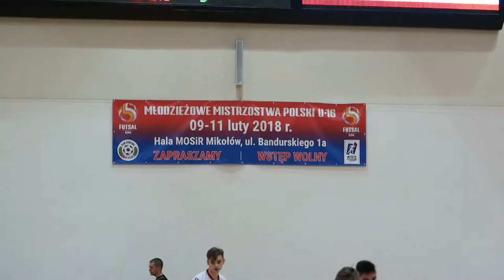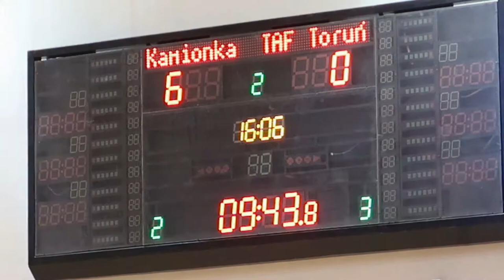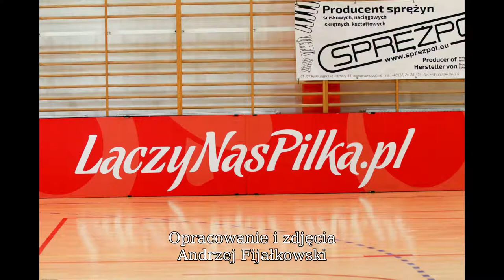Młodzieżowe Mistrzostwa Polski U 16 w Futsalu; MOSiR Mikołów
Fragmenty MMP U-16 w Futsalu - mecz o III miejsce i finał.

W Hali Sportowej MOSiR, ul. Bandurskiego w Mikołowie od piątku 9 do 11 lutego 2018 r. odbyły się Młodzieżowe Mistrzostwa Polski U-16 w Futsalu. Mistrzami Polski został zespół Rekord Bielsko-Biała, który w finale pokonał drużynę BSF ABJ Bochnia. Drużyna Kamionka Mikołów została brązowym medalistą. Serdecznie gratuluję zespołu oraz trenerowi Leszka Latacza sukcesu. W ceremonii zakończenia Młodzieżowych Mistrzostw Polski U-16 w Futsalu w Mikołowie wzięły udział władze sportowe PZPN i przedstawiciele władz miasta Mikołów.
Serdecznie gratuluję drużynie DBN Kamionka Mikołów oraz trenerowi Leszkowi Lataczowi sportowego i zasłużonego sukcesu.